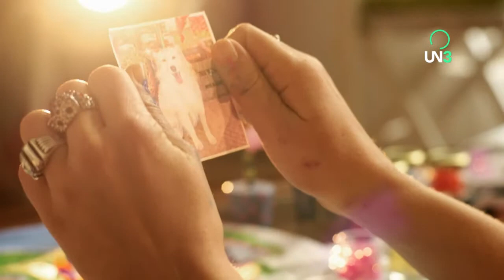BUSCANDO A X | Capítulo 8 BLOQUE 5